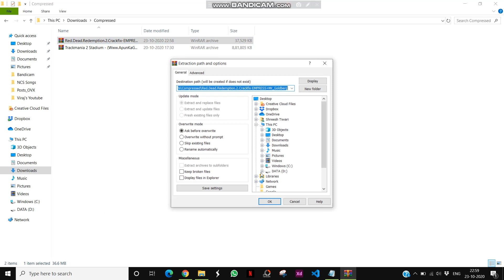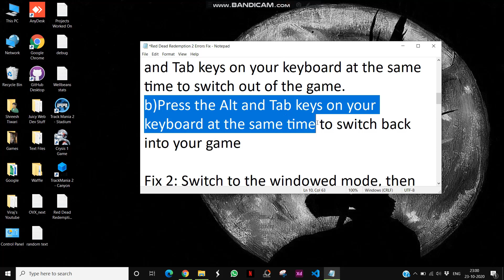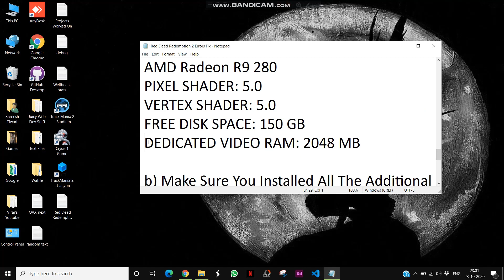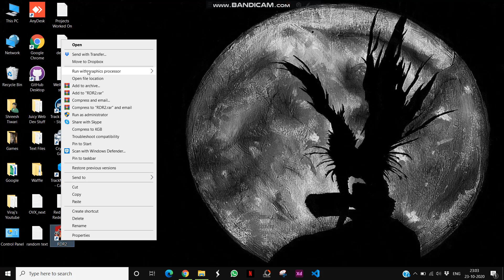Red Dead Redemption 2 - Empress - Errors & Issues Fix | Empress Crack Fix For PC